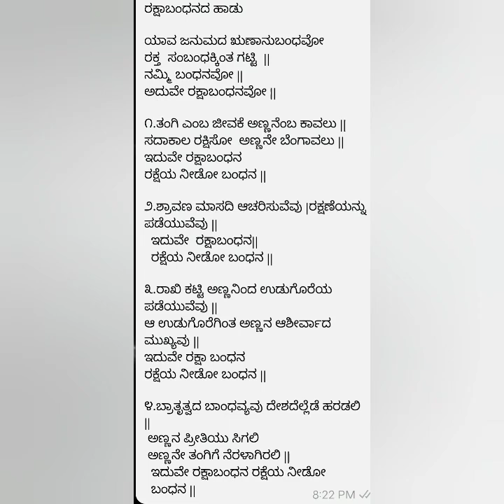ರಕ್ಷಾ ಬಂಧನದ ಹಾಡು|ರಕ್ಷಾ ಬಂಧನ ಹಬ್ಬದ ದಿನದಂದು ಹಾಡುವ ಹಾಡು|Raksha Bandhan song in kannada |Raakhi Bandhan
ಈ ಹಾಡನ್ನು ರಕ್ಷಾ  ಬಂಧನ ಹಬ್ಬಕ್ಕೆ    ಹಾಡಲು ಅನುಕೂಲವಾಗುತ್ತದೆ .

ಹಾಡಿದವರು,ಸಾಹಿತ್ಯ ,ರಾಗ ಸಂಯೋಜನೆ  -ಅಮೃತಾಶೆಟ್ಟಿ

ರಕ್ಷಾಬಂಧನದ ಹಾಡು

ಯಾವ ಜನುಮದ ಋಣಾನುಬಂಧನವೋ
ರಕ್ತ  ಸಂಬಂಧಕ್ಕಿಂತ ಗಟ್ಟಿ  ||
ನಮ್ಮಿ ಬಂಧನವೋ ||
ಅದುವೇ ರಕ್ಷಾಬಂಧನವೋ ||

೧.ತಂಗಿ ಎಂಬ ಜೀವಕೆ ಅಣ್ಣನೆಂಬ ಕಾವಲು ||
ಸದಾಕಾಲ ರಕ್ಷಿಸೋ ಬೆಂಗಾವಲು ಬೆಂಗಾವಲು ||
ಇದುವೇ ರಕ್ಷಾಬಂಧನ
ರಕ್ಷೆಯ ನೀಡೋ ಬಂಧನ ||

೨.ಶ್ರಾವಣ ಮಾಸದಿ ಆಚರಿಸುವೆವು ||
  ರಕ್ಷಣೆಯನ್ನು ಪಡೆಯುವೆವು ||
  ಇದುವೇ  ರಕ್ಷಾಬಂಧನ||
  ರಕ್ಷೆಯ ನೀಡೋ ಬಂಧನ ||

೩.ರಾಖಿ ಕಟ್ಟಿ ಅಣ್ಣನಿಂದ ಉಡುಗೊರೆಯ ಪಡೆಯುವೆವು ||
ಆ ಉಡುಗೊರೆಗಿಂತ ಅಣ್ಣನ ಆಶೀರ್ವಾದ ಮುಖ್ಯವು ||
ಇದುವೇ ರಕ್ಷಾ ಬಂಧನ
ರಕ್ಷೆಯ ನೀಡೋ ಬಂಧನ ||

೪.ಬ್ರಾತೃತ್ವದ ಬಾಂಧವ್ಯವು ದೇಶದೆಲ್ಲೆಡೆ
   ಹರಡಲಿ  ||
   ಅಣ್ಣನ ಪ್ರೀತಿಯು ಸಿಗಲಿ
   ಅಣ್ಣನೇ ತಂಗಿಗೆ ನೆರಳಾಗಿರಲಿ ||

ನಮಸ್ಕಾರ

ಈ ಚಾನೆಲ್ ನಿಂದ ನಿಮಗೆ ಸರಳವಾದ ಭಕ್ತಿಗೀತೆಗಳನ್ನು ,ಭಜನೆಗಳನ್ನು,ದಾಸರಪದಗಳನ್ನು  ಕಲಿಯಲು ಅನಕೂಲವಾಗುತ್ತದೆ .

ಧನ್ಯವಾದಗಳು .

Hai everyone
I Shared  Rakshabandhan song in  this video .